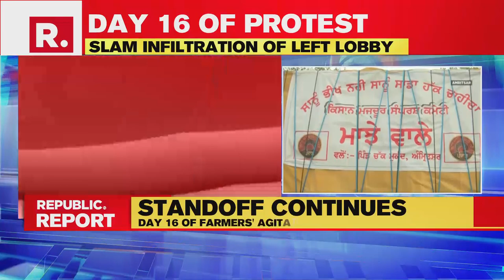Bharatiya Kisan Union Moves Supreme Court Over Scrapping Of Farm Laws